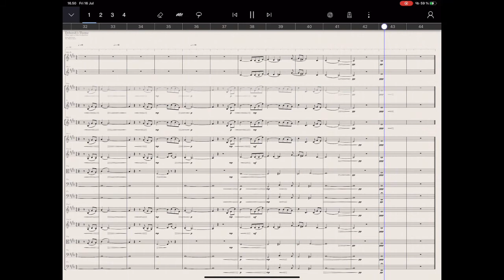StaffPad- Deborah’s Theme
My arrangement of this beautiful theme from Once Upon A Time In America by Ennio Morricone. All done in StaffPad on iPad. Libraries used: Berlin Strings, Berlin First Chairs, Berlin Woodwinds, Berlin Brass, Cinesamples Voxos. Hope you’ll enjoy :-)